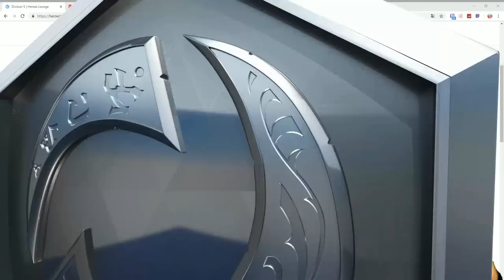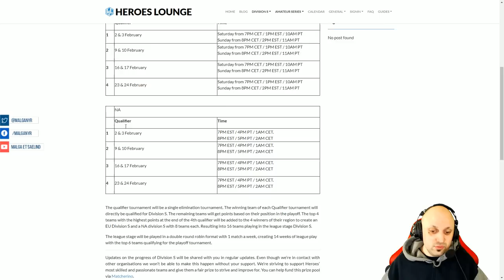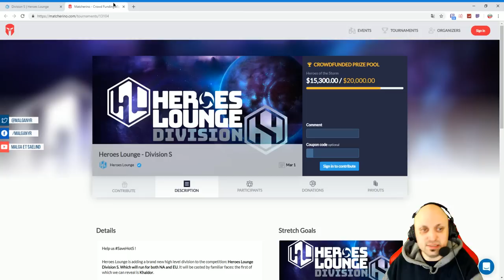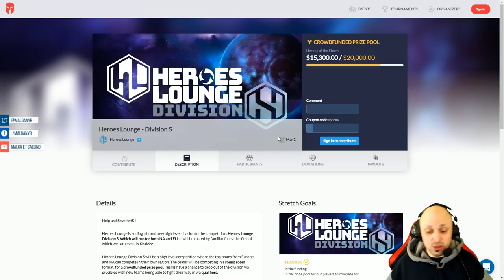SaveHotS Les prochains grands tournois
Voici un listing des différents tournois / lans et compétitions de la scène francophone pour Heroes pour Début 2019.